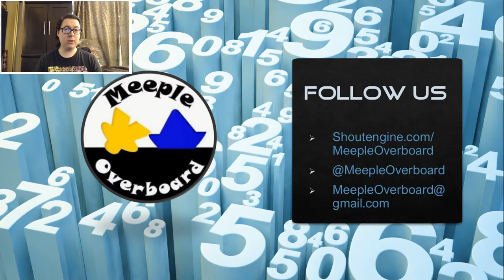Top 5 Fantasy Flight Games - Meeple Overboard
Chris will go through his top 5 games published by Fantasy Flight Games, a powerhouse publisher in the industry that specializes in its huge, heavily thematic games, but also sprinkles in some other releases of different types. Come share your own favorites as well!